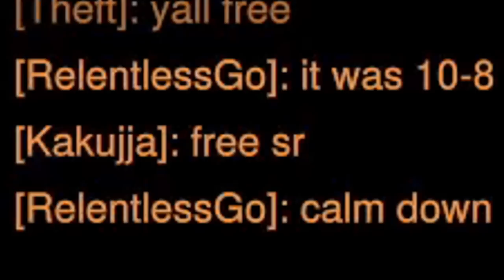Overwatch 2 - THE #1 WINSTON VOLLEYBALL PLAYER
The Summer Games Event has returned to Overwatch 2, with a brand new game mode called Winston's Beach Volleyball! Today, we claim the title as the #1 Winston Volleyball player in the whole entire game.